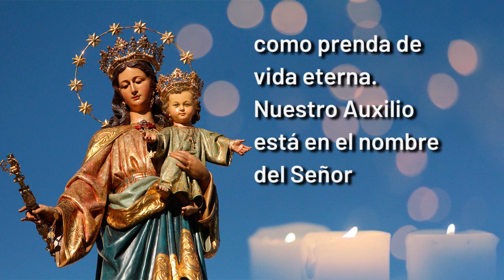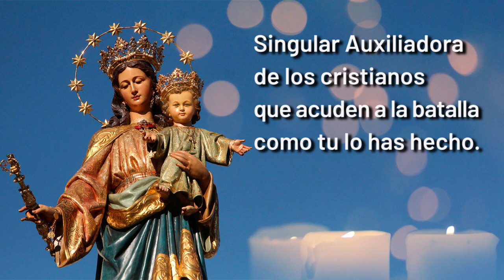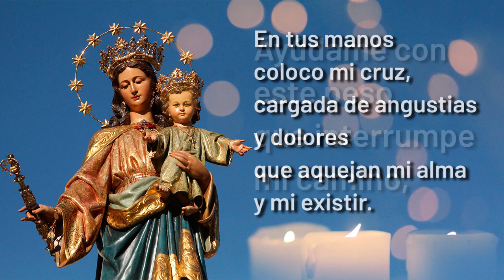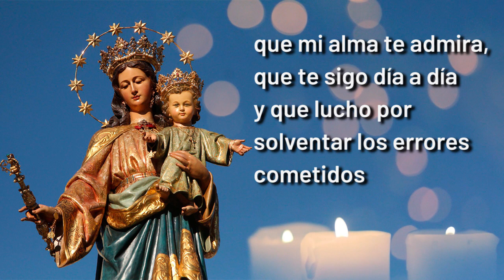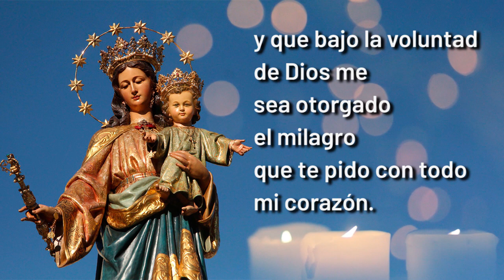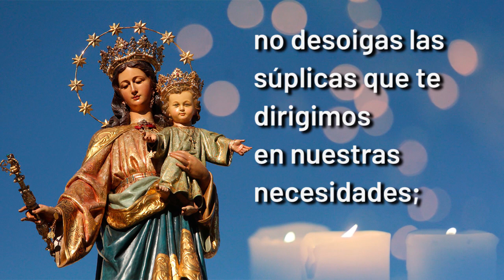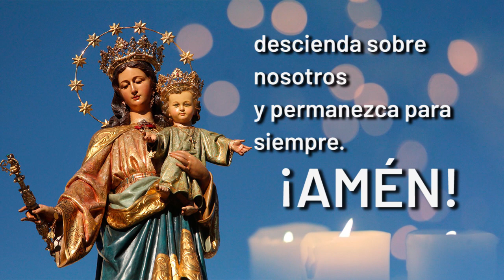🟠Oración a MARÍA AUXILIADORA para PEDIR PROTECCIÓN 🙏 | Cadena de Oración✨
Oraciones para PEDIR PROTECCIÓN y MILAGROS URGENTES a SANTA MARÍA AUXILIADORA.

Día en que se celebra: 24 de Mayo

Capítulos
0:00 Introducción
0:10 Oración para pedir la protección de María Auxiliadora
1:25 Oración efectiva a María Auxiliadora para pedir un milagro muy urgente
4:46 Oración a María Auxiliadora

CANAL DE CADENA DE ORACIÓN
En Cadena de Oración te acompañamos con oraciones maravillosas, que te ayudarán a rezar en tus momentos de dificultad, para elevar tus plegarias a los santos de tu devoción.

Llevamos hasta ti oraciones que te acercarán a la tranquilidad y la calma en los tiempos de angustia e infortunio.

Virgen María Auxiliadora:
Que tu Bendición santísima permanezca en mí noche y día,
en la alegría y en la tristeza, en el trabajo y en el descanso,
en la salud y en la enfermedad, en la vida y en la muerte y durante la eternidad.

Oh Bendición de María Auxiliadora, dichoso quien te la pide, recibe y guarda, y después de
obtenerla aquí en la tierra la lleve a su último suspiro como prenda de vida eterna.
Nuestro Auxilio está en el nombre del Señor que hizo el cielo y la tierra.

Virgencita María Auxiliadora, Acompáñame en mis viajes, en mis trabajos,
y protégeme de males y enfermedades.

María Auxiliadora, dame tu santísima bendición Tú y Tu Santo Hijo,
para mí y para cada uno de mis familiares, en este día y todos los días de mi vida,
Amén.